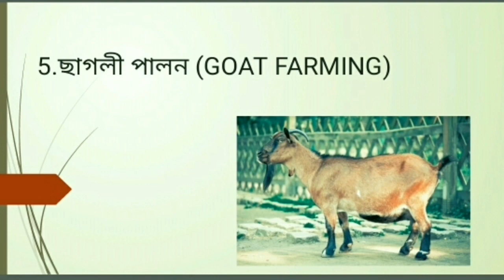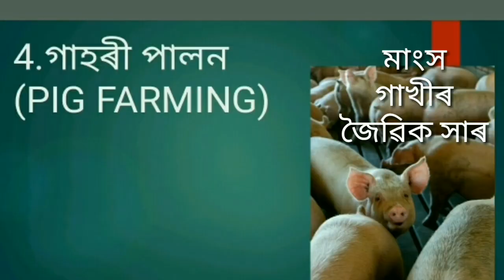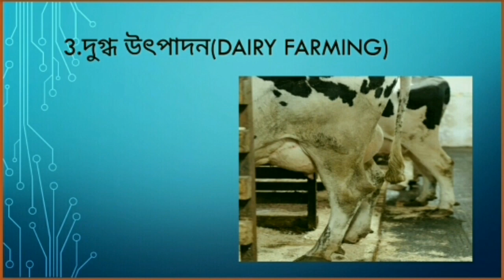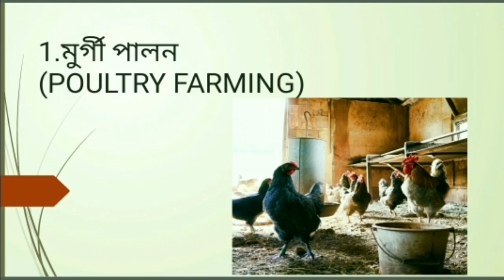5 Most Profitable Farming Business | কম পুঁজিৰে 5টা লাভজনক পশুপালন ব্যৱসায় | Start-up | Assam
5 Most Profitable Farming Business | কম পুঁজিৰে 5টা লাভজনক পশুপালন ব্যৱসায় | Start-up | Assam |

বন্ধুসকল, পশুপালন এক অতি লাভজনক ব্যৱসায়।  জনসংখ্যা বাঢ়ি যোৱাৰ লগে-লগে খাদ্য সামগ্ৰীৰ চাহিদাও বাঢ়ি গৈছে । আমাৰ দেশত তথা অসমত বিভিন্ন জীৱ-জন্তু, কুকুৰা, হাঁহ, মাছ, কণী, গাখীৰ আদিৰ চাহিদা অধিক বেছি । সেই চাহিদা পূৰ্ণৰূপে এতিয়াও পূৰ হোৱা নাই । গতিকে আপোনালোকে কৰ্মহীনতা তথা অৰ্থনৈতিকভাৱে স্বাৱলম্বী হ'বলৈ এই সুযোগ হাতৰ পৰা যাব নিদিব । সু-পৰিকল্পনাৰে কম মূলধনেৰে, সৰুকৈ আৰম্ভ কৰক । স্বাৱলম্বী হওক আৰু আনৰ বাবেও কৰ্ম সংস্থাপনৰ বাটকটীয়া হওক ।

পৰবৰ্ত্তী সময়ত প্ৰতিটো বিষয়ৰ ওপৰত বিতংকৈ আলোচনা কৰা হ'ব । তেতিয়ালৈ চাই থাকিব আমাৰ অন্যান্য ভিডিঅ' সমূহ । ধন্যবাদ ।

Friends, Farming is a very lucrative business nowadays. Here, we have stated the 5 most profitable business related to livestock. Which you can start with minimum investment. The demand for meat, milk and eggs are gradually increasing. So, we have a great chance to start a start-up from any categories from the 5 most profitable farming businesses. We will discuss thoroughly each of the particular topics later on.

A few video clips and photos have been collected from pexels and pixabay